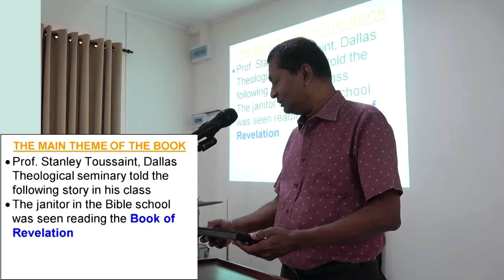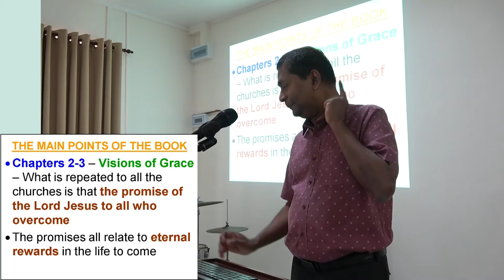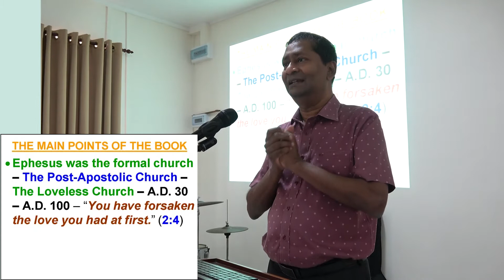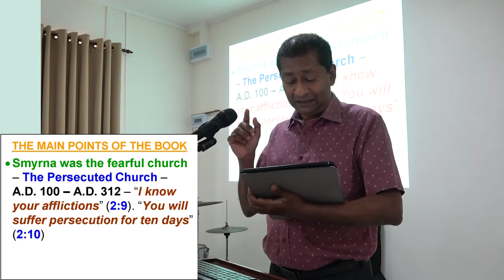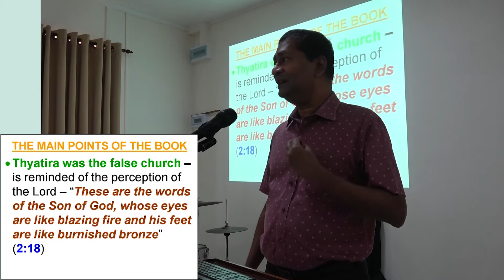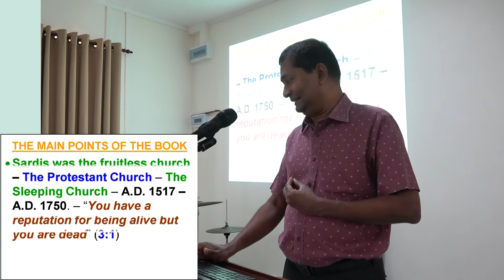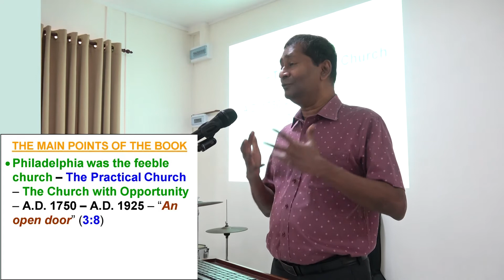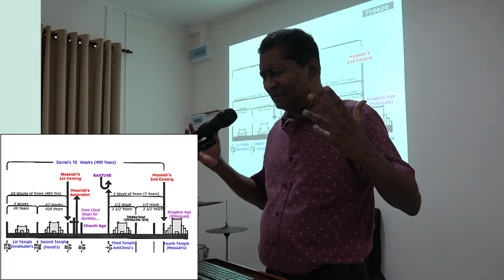Book of Revelation Summary Part 2